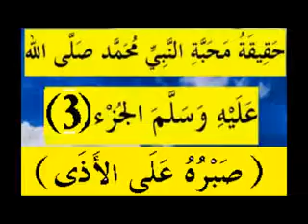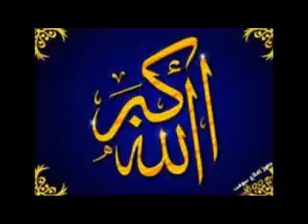محبَّة النبي صلى الله عليه وسلم 3 صبره على الاذى تابع الدروس بالامازيغية للدكتور عبد المجيد مزغران